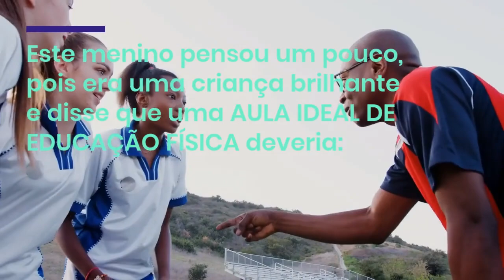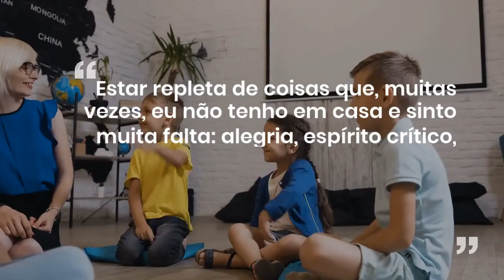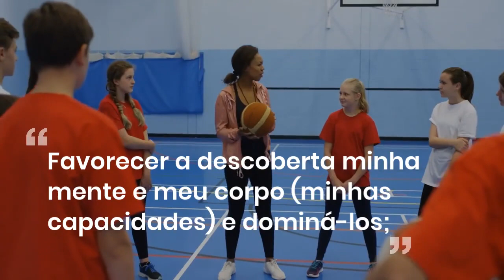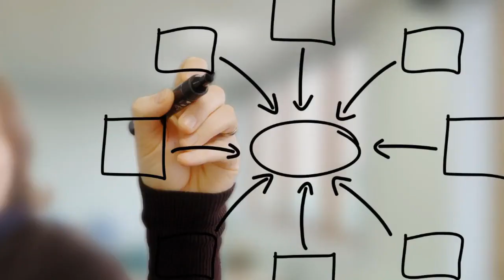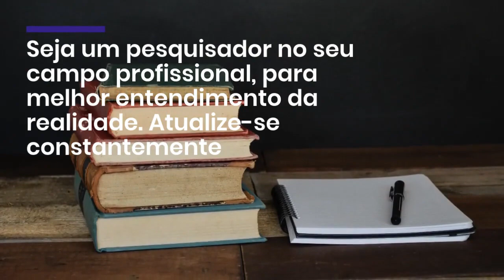Aula ideal de Educação Física